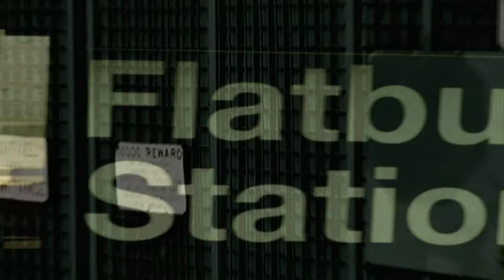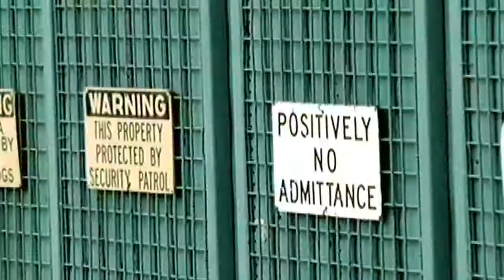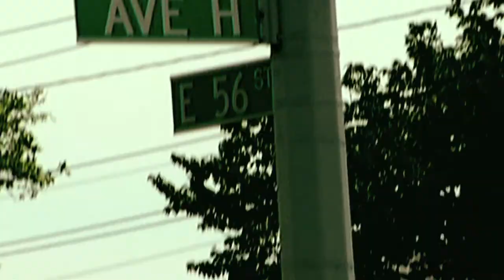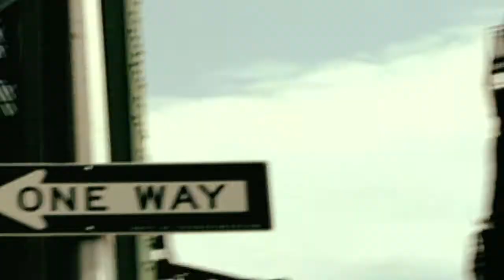Hardware "Around Here" Official Music Video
Killah Pride, video in brooklyn new york ,flatbush .whats so good about around